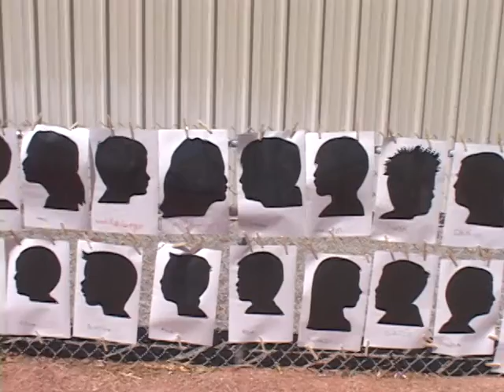05/28/2010 Mt.Charleston Elementary, Lunch Day.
Mt.Charleston Elementary, Lunch Day.